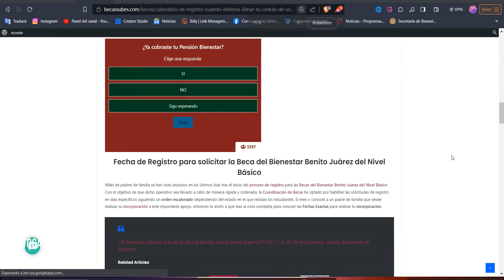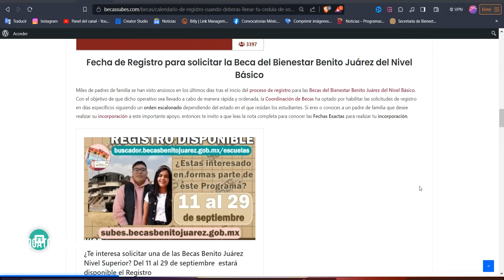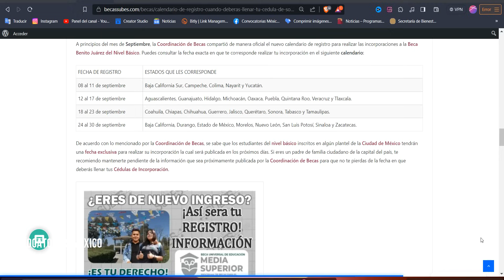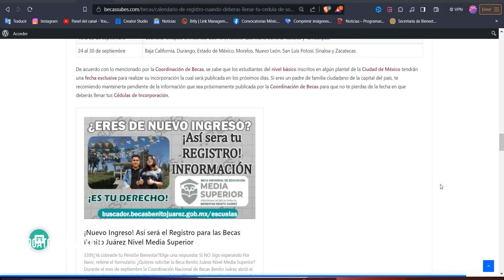🚨 NUEVAS FECHAS 💰CALENDARIO DE REGISTRO ¿Cuándo llenar tu Cédula de Solicitud de Incorporación?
🚨 Beca del Bienestar Benito Juárez del Nivel Básico

Fecha de Registro para solicitar la Beca del Bienestar Benito Juárez del Nivel Básico

Miles de padres de familia se han visto ansiosos en los últimos días tras el inicio del proceso de registro para las Becas del Bienestar Benito Juárez del Nivel Básico. Con el objetivo de que dicho operativo sea llevado a cabo de manera rápida y ordenada, la Coordinación de Becas ha optado por habilitar las solicitudes de registro en días específicos siguiendo un orden escalonado dependiendo del estado en el que residan los estudiantes. Si eres o conoces a un padre de familia que desee realizar su incorporación a este importante apoyo, entonces te invito a que leas la nota completa para conocer las Fechas Exactas para realizar tu incorporación.

A principios del mes de Septiembre, la Coordinación de Becas compartió de manera oficial el nuevo calendario de registro para realizar las incorporaciones a la Beca Benito Juárez del Nivel Básico. Puedes consultar la fecha exacta en que te corresponde realizar tu incorporación en el siguiente calendario:

FECHA DE REGISTRO ESTADOS QUE LES CORRESPONDE
08 al 11 de septiembre Baja California Sur, Campeche, Colima, Nayarit y Yucatán.
12 al 17 de septiembre Aguascalientes, Guanajuato, Hidalgo, Michoacán, Oaxaca, Puebla, Quintana Roo, Veracruz y Tlaxcala.
18 al 23 de septiembre Coahuila, Chiapas, Chihuahua, Guerrero, Jalisco, Querétaro, Sonora, Tabasco y Tamaulipas.
24 al 30 de septiembre Baja California, Durango, Estado de México, Morelos, Nuevo León, San Luis Potosí, Sinaloa y Zacatecas.
De acuerdo con lo mencionado por la Coordinación de Becas, se sabe que los estudiantes del nivel básico inscritos en algún plantel de la Ciudad de México tendrán una fecha exclusiva para realizar su incorporación la cual será publicada en los próximos días. Si eres un padre de familia ciudadano de la capital del país, te recomiendo mantenerte pendiente de la información que sea próximamente publicada por la Coordinación de Becas para que no te pierdas de la fecha en que deberás llenar tus Cédulas de Incorporación.